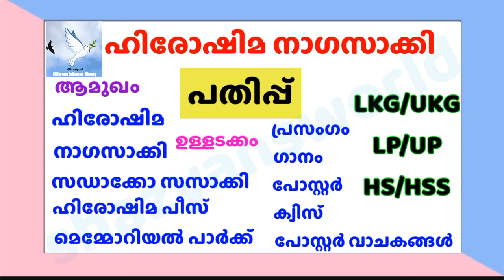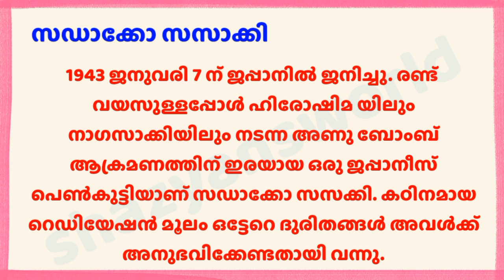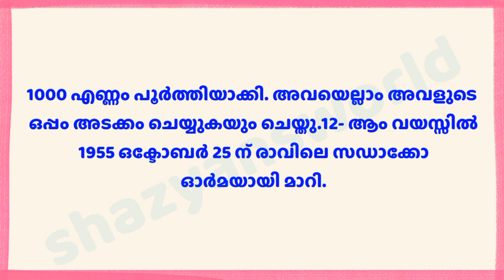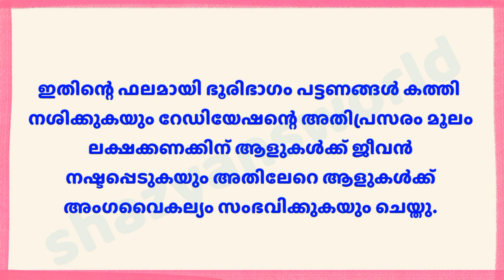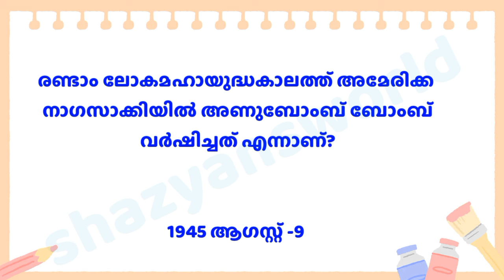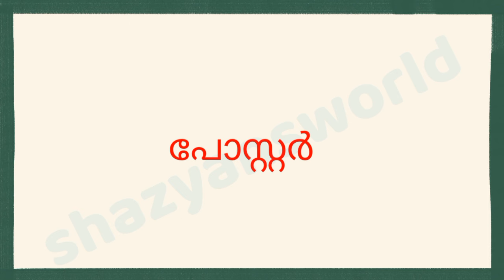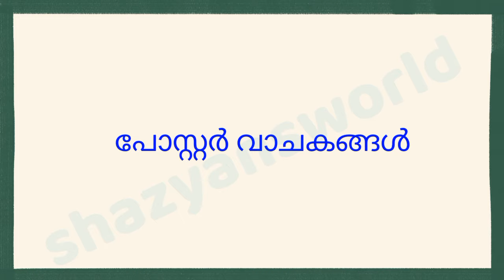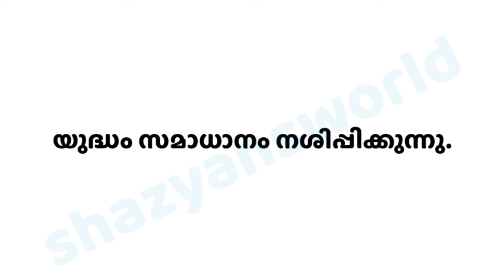ഹിരോഷിമ നാഗാസാക്കി ദിനം പതിപ്പ് /Hiroshima Nagasaki Dina pathippu/ Hiroshima pathipp/Nagasaki pathip